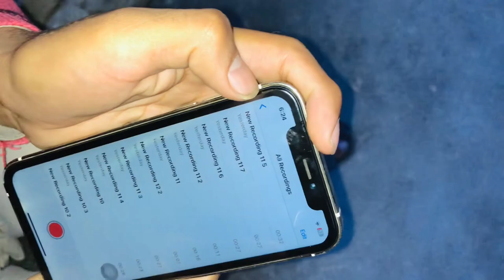LADIES SUITS KA STALL LAGANAY LAGAY HUM||😊BOHAT SASTEY SUITS😳||DanishVlogs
In This Vlog Tanveer and I started setting up a ladies clothes stall and had to go and fetch the clothes from Khanapal😊

ladies suit
ladies clothe
ladies kapray at wholesale rate
kapray clothing
kapray shopping